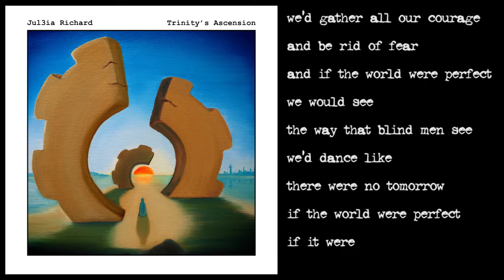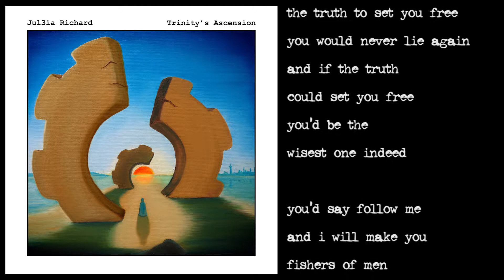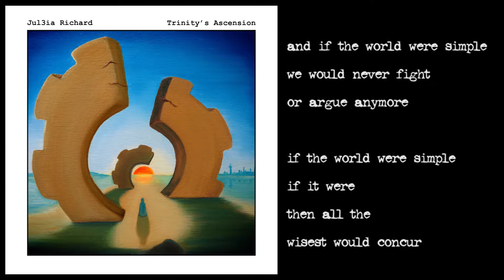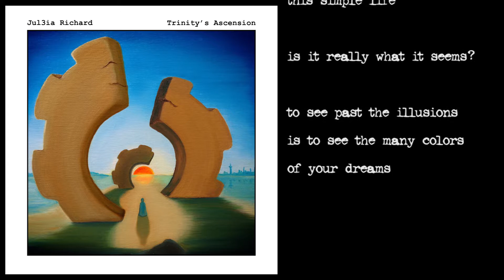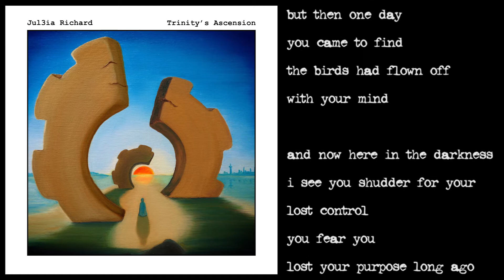Chapter Nine: PERFECT WORLD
When we met the watchman, at first I did not recognize him. He had aged many years and was no longer the young man I remembered. His hair had turned to turn silver, like the stars he showed me so long ago. It took me a while to realize it, but there was no doubt. Although his eyes were sunken and dark, they were unmistakably the first eyes I ever remember looking into... the eyes of my creator.

Had he figured out my calculations? Was there no place where the Universe or I were safe? Once again, of course, things were not as they seemed. It turned out, he had arrived on the island not very long after Azraelle and I had. All of those years... ALL of those years... he had not been the man I had thought he was.

Trained from birth to fear the world, my creator had been told by his parents and the other elders that he could be anything he wanted to be, because HE was so very special. Despite this instilled sense of superiority, he was a decent young man - an engineer, filled with hopes and dreams of changing the world with his brilliant inventions. He was patient and kind, a true giver. He respected and loved his elders. He looked after those smaller than he. Still, he was always afraid, for he was bred to be so.

When he finished his schooling, he entered a world of debt and pain that he was not prepared for. He took a government job because it was the only way he could pay his debts. He never married, as his passion for work kept him from wasting time with relationships. Slowly his job became ever more demanding of him until those he worked for began asking him to do horrible things, unspeakable things. He obeyed his orders because he needed his job.  Thus he became a good soul trapped in the mind of a man who saw too much, a prisoner of his own fears.

Then one day, he was given a very special project. This project became his favorite because it gave him a son, in a way. The boy was like him - a prisoner. He trained the boy, and imparted his life lessons to him, certain that one day he would find a way for both of them to escape their prison.

He played his role carefully, and one night, he found an island.  He told no one about this. He knew that if he fed the boy the correct calculations, the boy would eventually figure out where the island was, and how to escape.  He would leave forever without telling anyone, even his creator. He knew the boy had grown to hate him, and this devastated his creator more than anything. Yet, his only purpose was to keep the boy safe. He passed the information to the child, and the next day, the boy was gone.

My creator also escaped to the island, but never found me again. So many years passed that he didn't think I would even recognize him. He took a job as a midnight watchman in the northern plains, living only a day away, repenting his former crimes by guarding the Isosceles Vision from the greedy hands of his own people. He spent his days searching the island, looking for me. Then one day, the watchman found me with Azraelle, the woman he would later marry.

Azraelle was a most gentle and perceptive woman, able to recognize another pure soul a world away, no matter how guarded he had become.  For years, I had looked into my creator's eyes and seen a monster.  In an instant, Azraelle saw him for who he truly was.

I had greatly misjudged him.